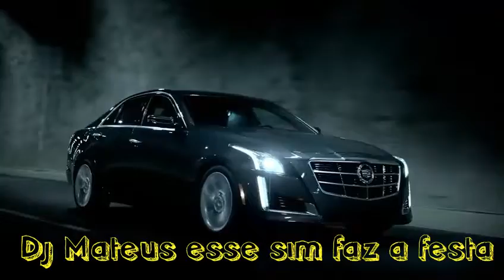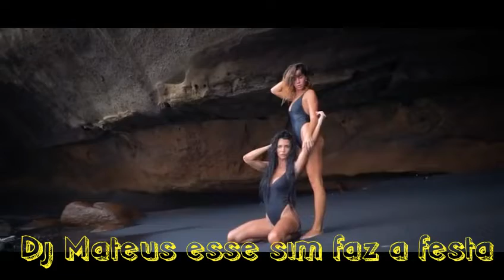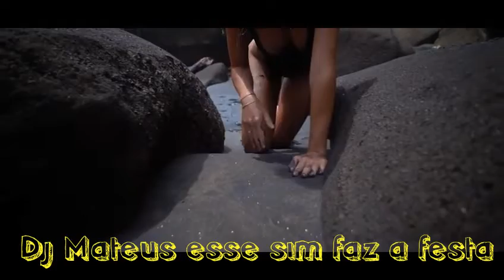Dirty Dancing - Time Of My Life (OroszG. & ClubPulser)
🎉Se inscreve 🎉

↗Compartilha↗